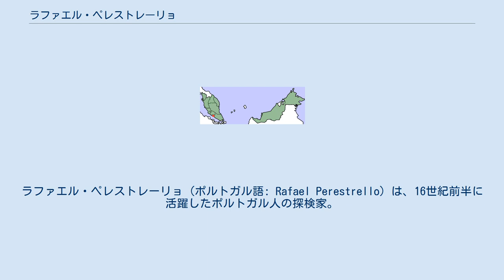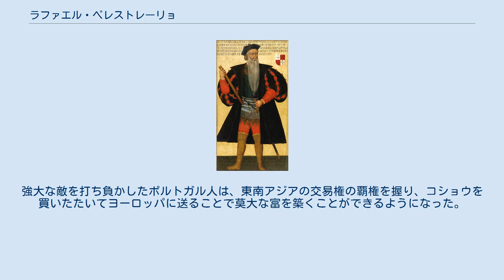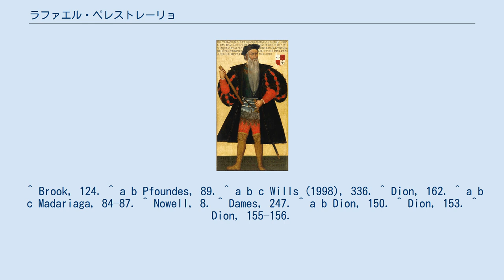ラファエル・ペレストレーリョ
ラファエル・ペレストレーリョ (ポルトガル語: Rafael Perestrello) は、16世紀前半に活躍したポルトガル人の探検家。
クリストファー・コロンブスの妻フィリーパ・モニス・ペレストレーロの従弟にあたる。
1516年から1517年にかけて中国南岸に到達し、広州での貿易を試みた。
これは、1513年にジョルジ・アルヴァレスが珠江デルタ内の内伶仃島に上陸したのに次いで、ヨーロッパ人として二番目に海路から中国本土に到達した例である。
またラファエル・ペレストレーリョは、スマトラ島やマラッカでポルトガルの軍人としても活動した。
 16世紀の歴史家ジョアン・デ・バロスによれば、ラファエル・ペレストレーリョはアンダマン諸島付近で迷子になりながらも、人肉食を行う原住民の領域を通り抜けて生還した。
 インド副王アフォンソ・デ・アルケブルケ。
ラファエル・ペレストレーリョに中国遠征任務を与えた人物である。
 曾祖父フィリッポ・ペレストレーリョは、イタリア・ピアチェンツァの貴族だったが、1385年に妻カタリーナ・スフォルツァとともにポルトガルへ移住した。
最初はポルト、次いでリスボンに住み、貿易に従事した。
この夫婦は4人の子をもうけた。
すなわち、リヒャルテ（ラファエルと呼ばれることもある）、イサベル（アイネス・アネス・デ・ベージャと結婚）、ブランカ、バルトロメウ（クリストファー・コロンブスの妻フィリーパ・モニス・ペレストレーリョの父）である。
1410年生まれのリヒャルテ・ペレストレーリョはリスボンのサンタ・マリーニャの小修道院長となったが、少なくとも二人の子供をもうけ、1423年にこれを認知している。
そのうちの一人ジョアン・ロペスの子がラファエル・ペレストレーリョである。
 1516年、ラファエル・ペレストレーリョはインド総督アフォンソ・デ・アルケブルケの命を受けて、ポルトガル領マラッカを出発して中国南岸の広州に至った。
当時の中国は明の正徳帝の時代であり、アルケブルケは中国との貿易関係を構築しようとしていた。
ラファエル・ペレストレーリョのジャンク船艦隊は、価値ある交易品と中国市場の持つ大きな可能性を記した報告書とともに帰還した。
明当局から港への入港と貿易は認められたものの、それ以上深入りすることはできなかった。
彼は1517年にももう一度広州を訪れている。
ラファエル・ペレストレーリョの報告を受けて、フェルナン・ピレス・デ・アンドラーデがベンガル遠征を取りやめ、1517年に本格的な対明交渉に動き出すことになる。
 ポルトガル領マラッカ（赤点） ラファエル・ペレストレーリョはアフォンソ・デ・アルケブルケの従弟ジョルジ・デ・アルケブルケのもとについて、1514年のパサイ王国との戦争に参加している。
この戦争は、ポルトガルに敵対的なこのスマトラ島北部のイスラーム王国のスルターンを廃し、友好的な者にすげかえるためのものだった。
16世紀の歴史かジョアン・デ・バロスによれば、ポルトガル軍がこのスマトラの「ムーア人」の砦を攻撃した際、ラファエル・ペレストレーリョ率いるマルケスという部隊が、防護柵越え一番乗りを果たした。
強大な敵を打ち負かしたポルトガル人は、東南アジアの交易権の覇権を握り、コショウを買いたたいてヨーロッパに送ることで莫大な富を築くことができるようになった。
またポルトガルに追われたマラッカの前スルターンのマフムート・シャーが1524年に再起を図った際には、ビンタン島でこれを破ってマレー半島へ追いやっている。